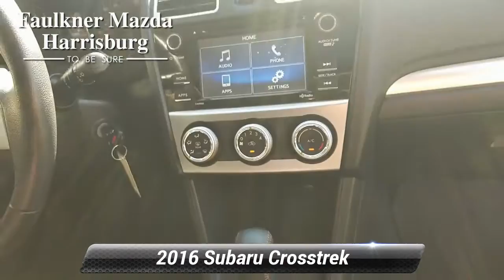Used 2016 Subaru Crosstrek Premium, Harrisburg, PA 2G8223368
2016 Subaru Crosstrek 2.0i Premium Crystal White Pearl Clean CARFAX. *Hands Free Calling*, *Bluetooth*, *Steering Wheel-Mounted Controls*, *Local Trade*, *Non-Smoker*, *Passed Rigorous Safety Inspection Performed by Certified Technician*, Moonroof Package, Power Moonroof, Rear Vision Camera.Priced below KBB Fair Purchase Price! CARFAX One-Owner. 26/34 City/Highway MPGOUR OFFERINGS Faulkner Mazda serving Harrisburg, York, Lancaster, Hershey, Reading, and Carlisle is proud to be an automotive leader in our community. Since opening our doors, Faulkner Mazda has maintained a solid commitment to you, our customers, offering the widest selection of Mazda vehicles while maintaining a friendly and courteous staff to assist you. Even if you have bad credit or are a first time car buyer, you can trust that Faulkner Mazda will get you into the automobile of your choice. Please confirm the accuracy of the included equipment by calling us prior to purchase.

[RLVID:4038:12c560c3f3ed7bdd:f57dfa0dc7b825d0:1]